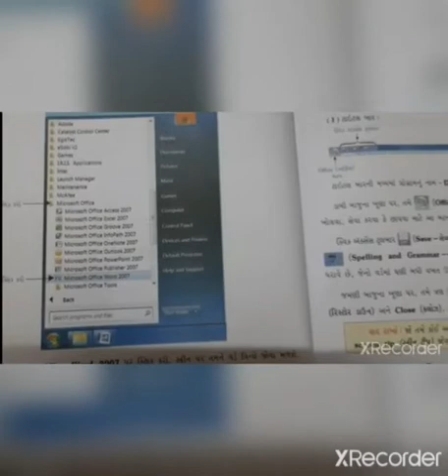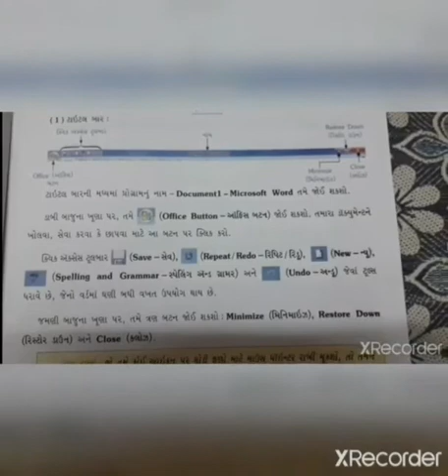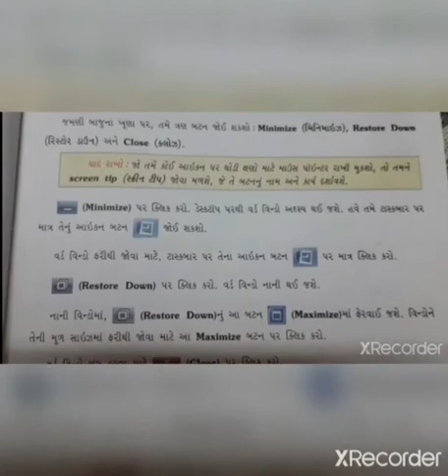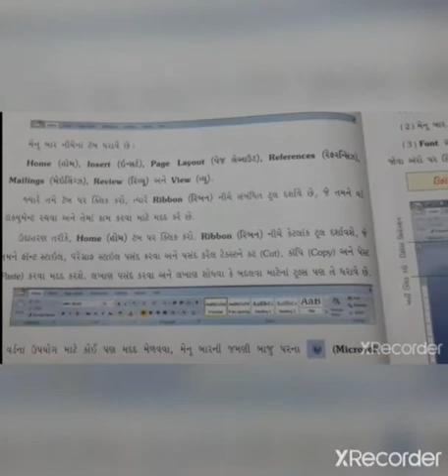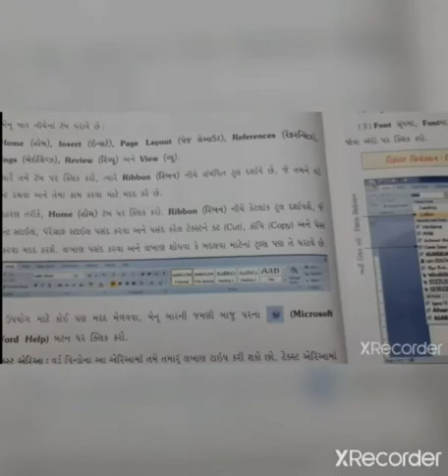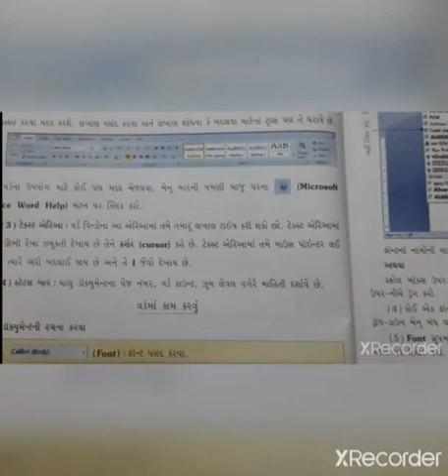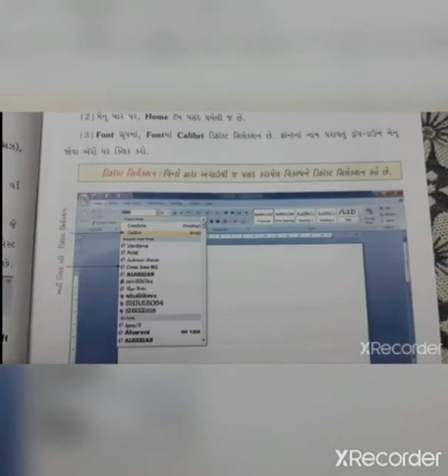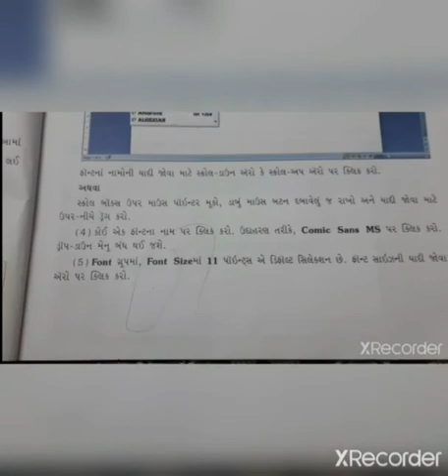std 5 computer ch 5 part 2